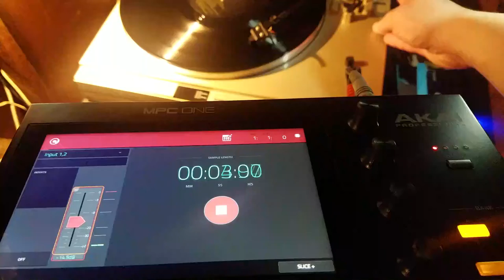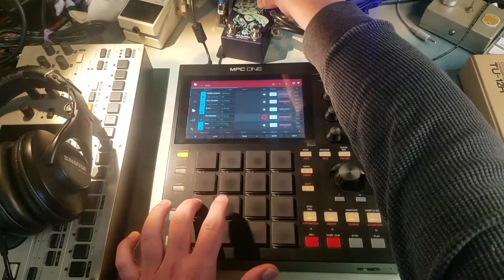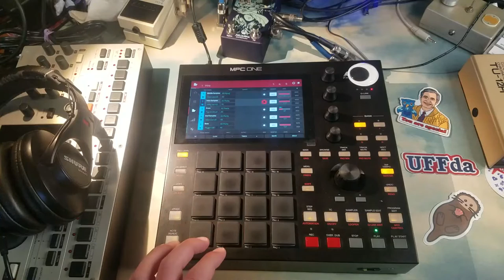Flipping Gabor Szabo's 'Love is Blue' | Olympia Trout Patrol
"Love is Blue" from Gabor Szabo's Bacchanal (1968) chopped and pitch-shifted into a lo-fi hip hop tribute. Samples performed in one take over a simple MPC trap kit. Lofi warble courtesy Walrus Julianna. Stereo.